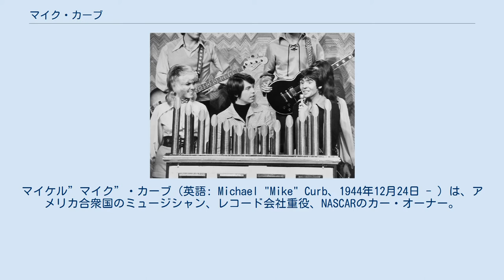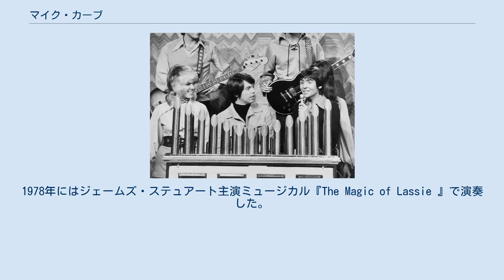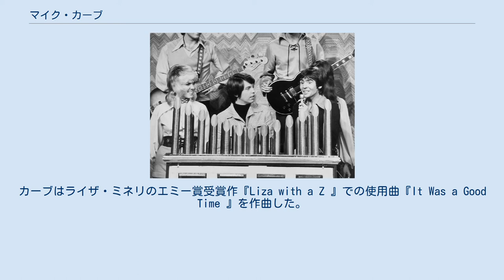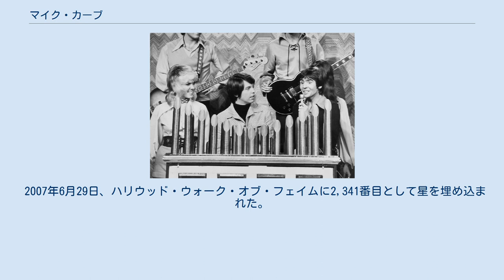マイク・カーブ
マイケル”マイク”・カーブ（英語: Michael "Mike" Curb、1944年12月24日 - ）は、アメリカ合衆国のミュージシャン、レコード会社重役、NASCARのカー・オーナー。
共和党員で、1979年から1983年、民主党ジェリー・ブラウン知事のもとで第42代カリフォルニア州副知事を務めた。
ブラウンが州外で1980年アメリカ合衆国大統領選挙の民主党候補の指名選に参加している間、知事の役目を果たした。
またカーブ・レコードの創始者であり、アメリカ合衆国西海岸ストックカー殿堂に殿堂入りしている。
メキシコ系の血を引いている。
 サンフェルナンド・バレー州立カレッジ（現在のカリフォルニア州立大学ノースリッジ校）の1年生の頃、音楽学科の練習室で作曲した曲『You Meet the Nicest People on a Honda（Go Little Honda) 』がホンダのキャンペーンに選ばれた。1963年、19歳で中退し、カーブ・レコードの前身となる最初のレコード会社サイドウォーク・レコードを創立し、リンダ・ロンシュタットが所属するストーン・ポニーズ、デイヴィ・アランが所属するアロウズ、マイク・ブルームフィールドやバディ・マイルズが所属するエレクトリック・フラッグなど西海岸のロックンロールのアーティストのデビューの手助けをした。 1965年、短編映画『Skaterdater 』の音楽を作曲し、その後ピーター・フォンダの『Wild Angels 』(1966年)、ビリー・ジャック・シリーズ第1作『地獄の天使』などの映画音楽を作曲した。1969年、彼の会社とMGMを合併し、MGMレコードとヴァーヴ・レコードの社長に就任した。カーブは映画50作、400曲以上を作曲または指揮した。 1960年代、カーブは自身の音楽グループ、マイク・カーブ・コングリゲイションを組織した。1971年初頭、アルバム『Burning Bridges 』のカーブがラロ・シフリンと共に作詞作曲したタイトル曲がクリント・イーストウッドの映画『戦略大作戦』のテーマ曲となり、ポップ・チャートのトップ40にランクインし、BMIアワードを受賞した。1970年、映画『The Magic Garden of Stanley Sweetheart 』の曲『Sweet Gingerbread Man 』がアダルト・コンテンポラリーのチャートでヒットし、1973年、シャーマン兄弟と作曲した『小さな世界』もヒットした。1972年、マイク・カーブ・コングリゲイションはサミー・デイヴィスJr.の『The Candy Man 』（原曲は映画『夢のチョコレート工場』でオーブリー・ウッズが歌唱していた楽曲）で演奏しBillboard Hot 100で第1位を獲得した。
1978年にはジェームズ・ステュアート主演ミュージカル『The Magic of Lassie 』で演奏した。
1980年、彼らは大統領選におけるロナルド・レーガンのテーマ曲『Together, a New Beginning 』をレコーディングした。
マイク・カーブ・コングリゲイションはCBSのグレン・キャンベルの全国放送番組に毎週レギュラー出演していた。
 1969年、カーブはクリスチャン・ロックのパイオニアであるラリー・ノーマンとキャピトル・レコードで契約した。
 1970年代、カーブはロイ・オービソン、オズモンド・ファミリー、ルー・ロウルズ、サミー・デイヴィスJr.、ソロモン・バークに作曲およびプロデュースをした。
またシルヴァーズ、エリック・バードン、ウォー、リッチー・ヘブンス、ファイヴ・マン・エレクトリカル・バンド、グロリア・ゲイナー、ジョニー・ブリストル、エグザイル、フォー・シーズンズなどと契約した。
また短期間ではあるが、モータウンのレコード会社ヒッツヴィル・レコードを操業した。
カーブはライザ・ミネリのエミー賞受賞作『Liza with a Z 』での使用曲『It Was a Good Time 』を作曲した。
ハンク・ウイリアムズ・ジュニアの初の第1位獲得曲『All for the Love of Sunshine 』を作曲した。
 テネシー州ナッシュビルにあるベルモント大学の新たなアリーナに寄付を行い、カーブ・イベント・センターと名付けられた。
またベルモント大学はマイク・カーブ・カレッジ・オブ・...